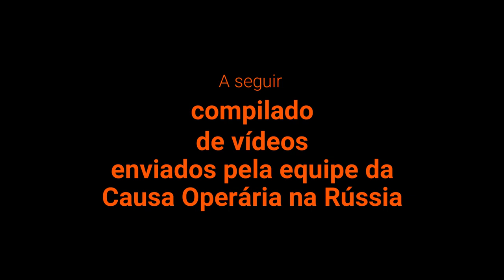Declarações de cidadãos ucranianos sobre agressões feitas por nazistas da Ucrânia | PCO na Rússia